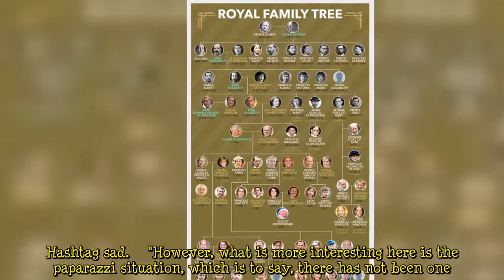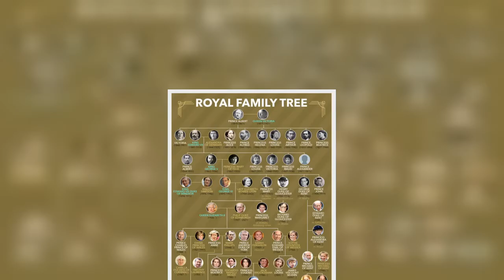Kate's brother warned of 'crushing miscalculation' in 'cruel irony' for Harry and Meghan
After James's marriage ceremony over the weekend, one commentator commented on the lack of photos from the event. Indeed, while there was a lack of pictures from James's wedding, royal expert Daniela Elser claimed the Sussexes have struggled with the continued attention despite departing the Royal Family. Commenting on the event, Ms Elser revealed the "cruel irony" surrounding Meghan, Duchess of Sussex and Prince Harry's situation.  Writing for News Australia, Ms Elser said: "Crushingly, no pictures have emerged so far of the Cambridges celebrating the big day en famille, thus denying us the sheer bliss of a seeing Kate done up in an Emilia Wickstead-slash-Philip Treacy look that costs the   ...